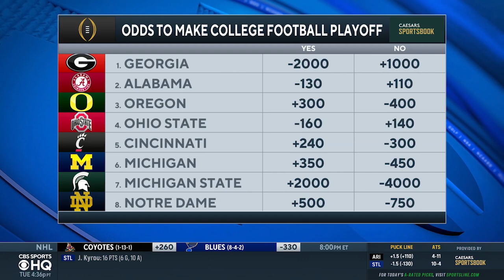CFP Rankings Winners & Losers: Oklahoma is biggest LOSER; Cincinnati gets another break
Jerry Palm joins CBS Sports HQ to break down his Winners and Losers from the latest CFP Rankings while also sharing his projection for the FINAL CFP Rankings.